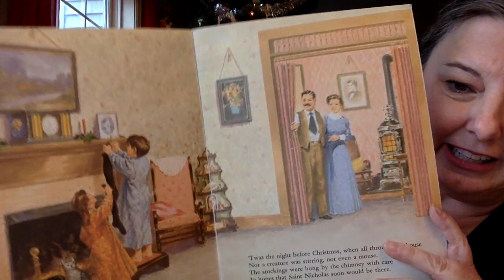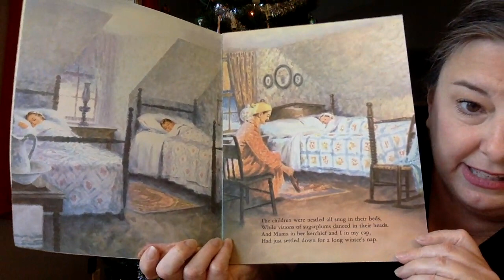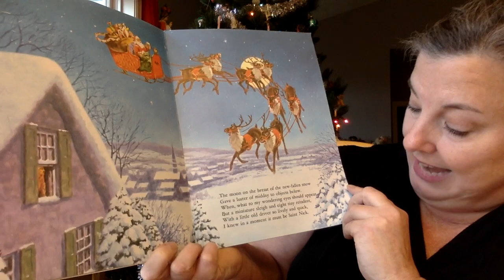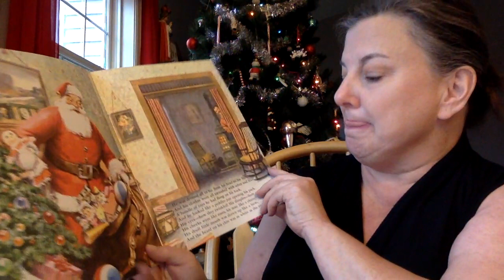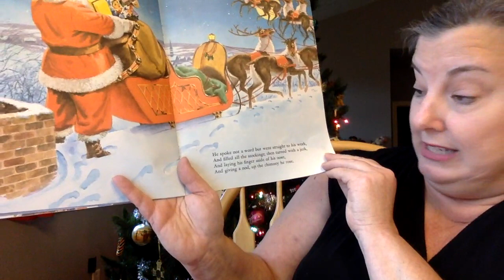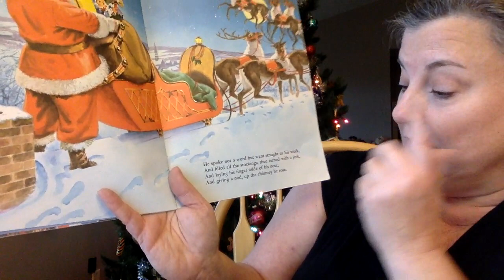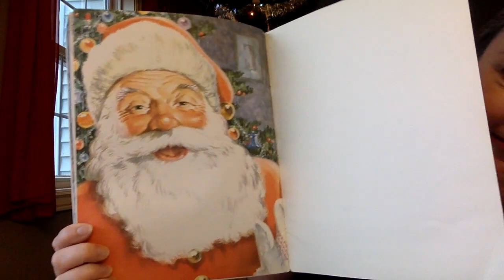The Night Before Christmas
The classic Christmas tale.